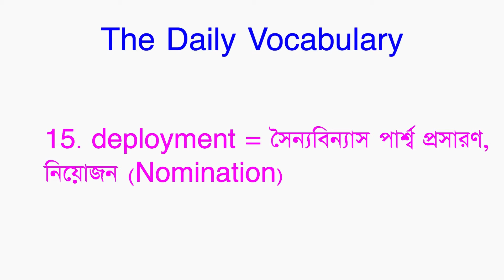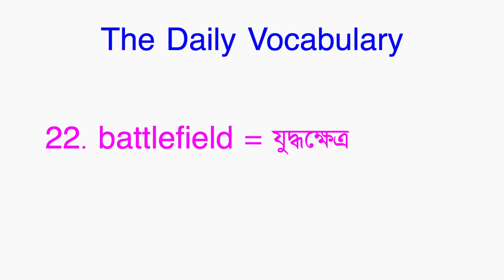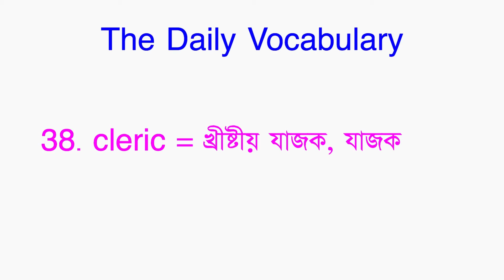Daily Use Vocabulary Words Bangla | Spoken English to Bangla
🔰Welcome To My "Bangla School BD" Educational YouTube Channel🔰